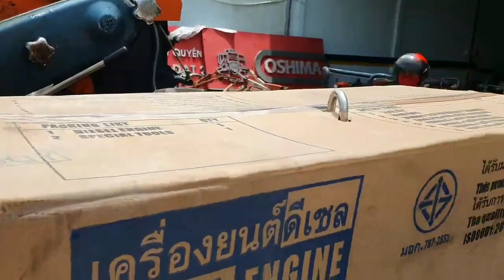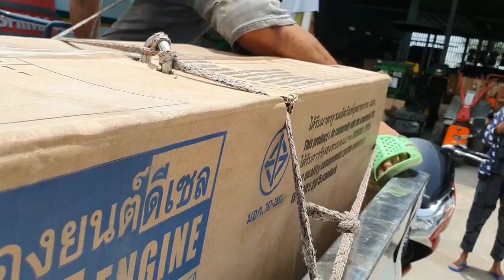những pha đề máy dầu chuyên nghiệp